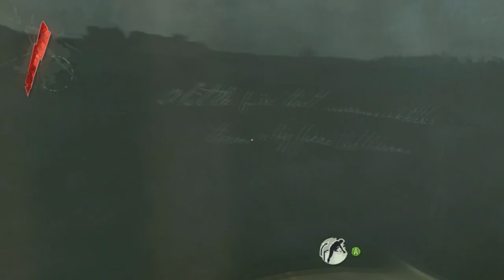FRAMED - DisHonored Walkthrough/ Playthrough w/ Cookie Pt. 1